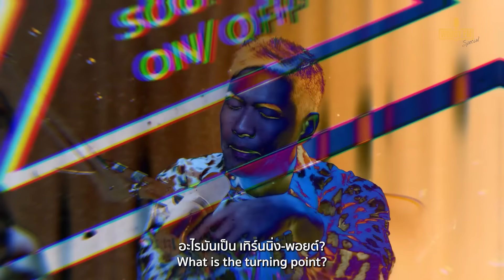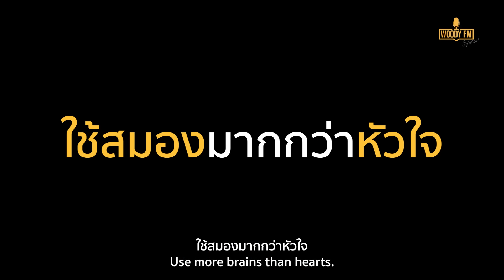“ปันปัน สุทัตตา” ก้าวผ่านภาวะหมดไฟ ลืมตาแล้วไม่มีความสุขจนต้องหยุดรับงาน! | WOODY FM Special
“ปันปัน สุทัตตา” ตัดสินใจจบความสัมพันธ์เพราะความรู้สึก อยู่ในจุดเดิมแล้วไม่มีความสุขอีกต่อไป ต้องกลับมาเริ่มปรับจูนตัวเองใหม่ ไม่ปิดกั้นเรื่องรัก ชีวิตมีช่วงเบิร์นเอาท์ ลืมตามาแล้วไม่มีความสุขจนต้องหยุดรับงาน